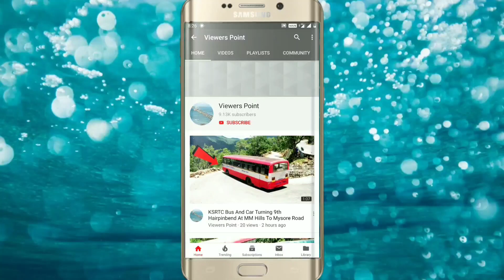2 Private Bus Crossing On Big Curve Road At Thoppur Forest National Highways